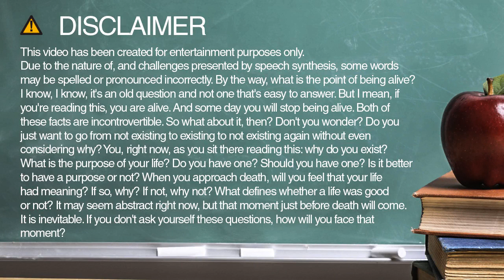How to spell sale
Learn how to say and spell sale